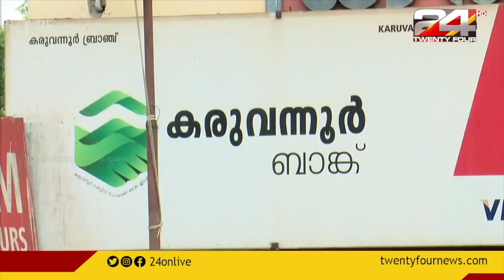മുഈൻ അലി തങ്ങളെ തള്ളി നേതൃത്വം | NEWS NIGHT | 07 AUGUST 2021